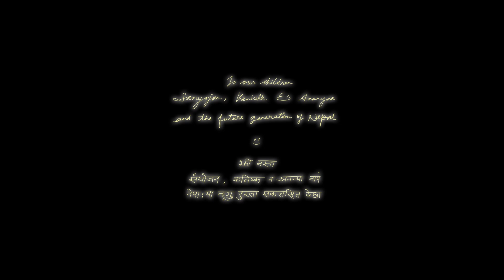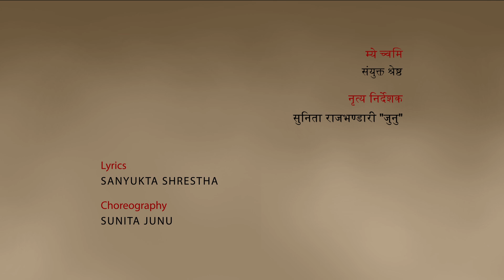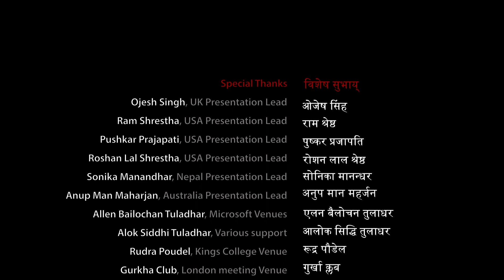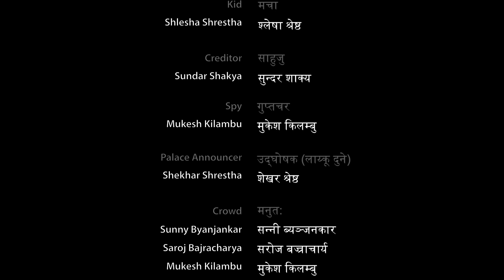The Legend of Shankhadhar - शंखधरया बाखं (FULL MOVIE) - Nepalbhasha version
Synopsis:
शंखधरया_बाखं : The Legend of Shankhadhar – the first animated feature film in Nepalbhasa and Nepalese language with English subtitles, is a biopic on Shankhadhar Sakhwa, an ordinary merchant from Kathmandu who cleared everyone’s debt and started Nepal’s original era, NepalSambat, on 20th October 879 AD.

Writer / Editor / Producer / Director: Sanyukta Shrestha

Animators: Sanyukta Shrestha, Anjana Shrestha, Niyukta Shrestha, Bigyan Prajapati & Pranjal Kakshepati.

Vocal: Nisha Desar
Lyrics: Sanyukta Shrestha
Preamble voice: Manish Shrestha
Preamble music: Subhash Ram Prajapati
Nepalbhasha Consultants: Sunita Junu Rajbhandari, Subhash Ram Prajapati

Australia presenter: Guthi Australia
Germany Presenter: ArtCatcher Ltd
Nepal Presenter: Gwahali
Supporter: Microsoft Innovation Centre Nepal
Media partner: emerz marketing UK